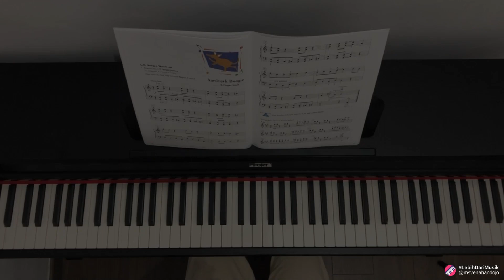Aardvark Boogie from Faber Piano Adventures Level 2A - Lesson Book (2nd Edition), pg.44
This video demonstrates what "Aardvark Boogie" sounds like and looks like once a student has learned how to play the song well. You also can learn how to play this song by taking lessons with Ms Vena ☺️.  Reach me through IG/ Email for more information.

● Kursus Piano Offline/Online
● Piano Digital :
Type: Belgica